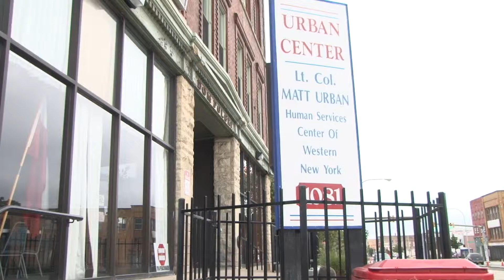The Face of Poverty: Half of Buffalo's Children Live in Poverty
New Census findings report that although the national poverty average is down for the first time in six years, it's up in Buffalo, New York. Approximately one in every two Buffalo children lives below the poverty line. Erica Brecher takes us into some of Buffalo's poorest neighborhoods to see how struggling families get by.